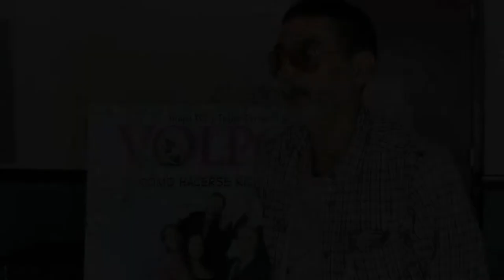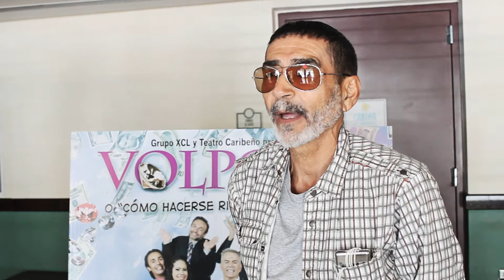Volpone - Entrevista a Jorge Luis Ramos y a Vicente Castro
Jorge Luis Ramos y Vicente Castro hablan de la obra teatral Volpone.
Produce: Grupo XCL y Teatro Caribeño
Dirigida por: Vicente Castro